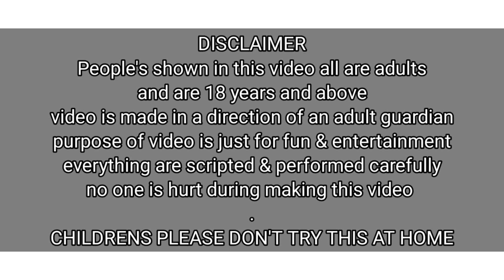Squat + Spenking / F00T Spenk / Priyasheetalshorts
Hello Everyone welcome back to our channel PriyaSheetalGamez we are priya ( 27yrs old ) & Sheetal ( 22 yrs old ),  this is our upcoming video small promo trailer clip so hope everyone will enjoy watching it and support us by subscribing.